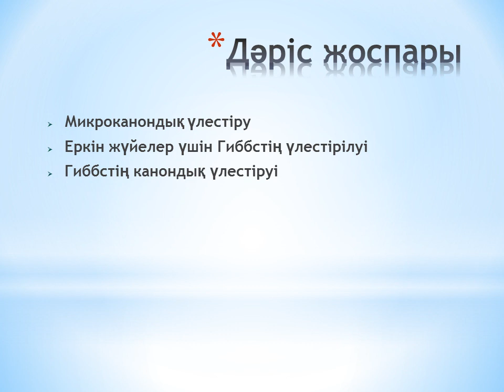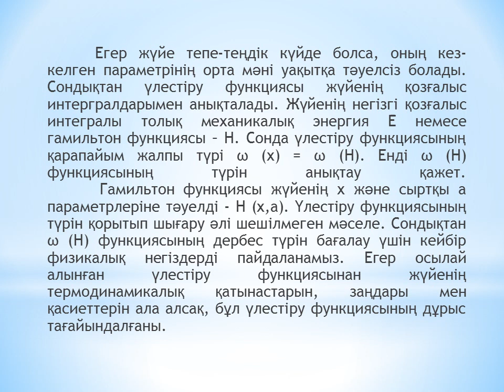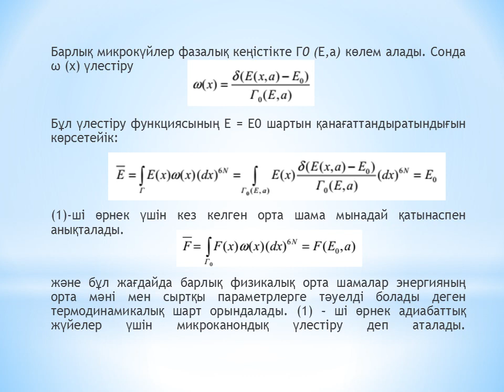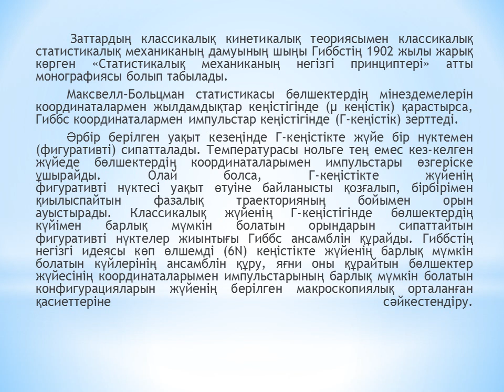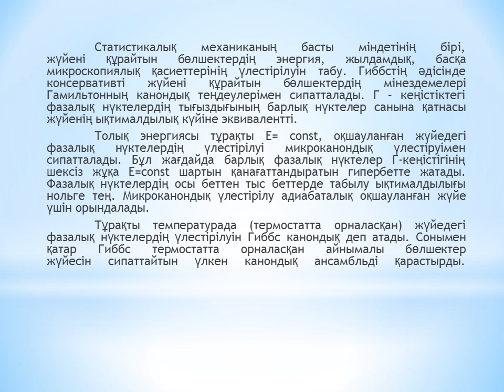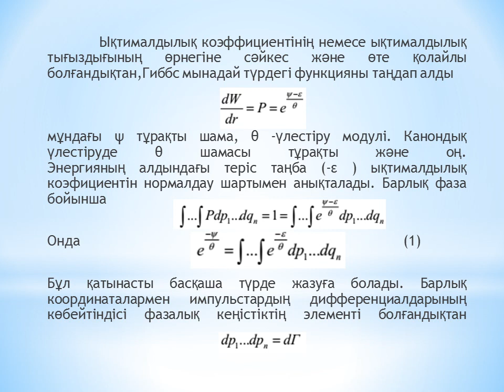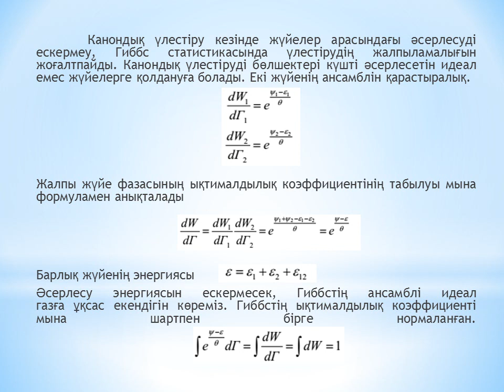№ 9 стат физ Шанина З К